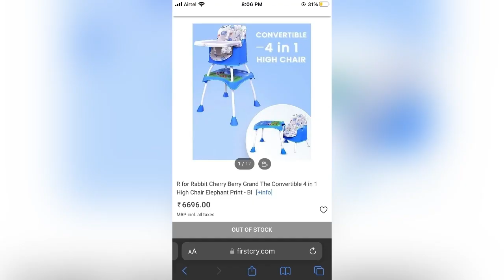R for Rabbit 4 in 1 baby high chair || Best Baby High Chair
R for Rabbit 4 in 1 baby high chair || Baby feeding chair

r for rabbit high chair
r for rabbit car seat installation
r for rabbit stroller
r for rabbit stroller folding
r for rabbit tricycle assembly
r for rabbit
r for rabbit scooter installation
r for rabbit diaper review
r for rabbit chocolate ride
installation
r for rabbit stroller installation